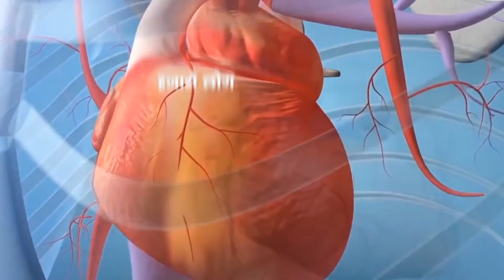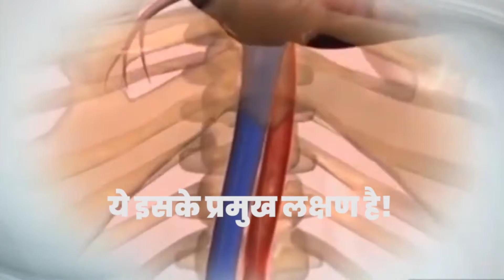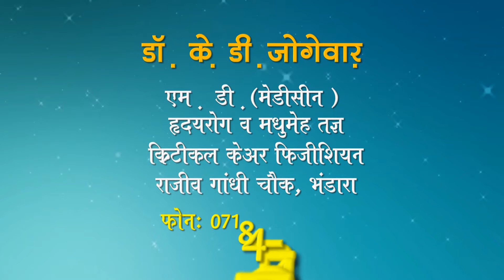Jogewar CT Hospital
Jogewar city hospital in bhandara. Consultant Physician, Cardiologist, Diabetologist.